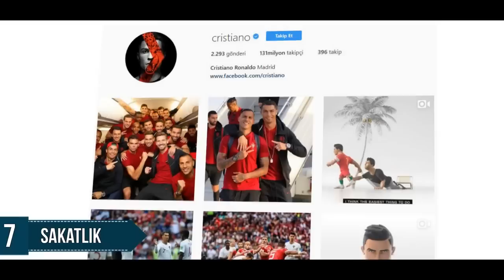Cristiano Ronaldo'dan Nefret Ediyorsanız Bu Videoyu İzleyin. Fikriniz değişecek...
► faturetimeline.net
► humanknowledge.net

♦ Yasal Uyarı ♦

Videoların başka sitelerde yüklenmesi ve ticari amaçla kullanılması kesinlikle yasaktır. Paylaşılması durumunda telif hakların korunması kapsamında hakkınızda dava açılabileceğini unutmayınız. Cristiano Ronaldo'dan Nefret Ediyorsanız Bu Videoyu İzleyin. Fikriniz değişecek...

► faturetimeline.net
► humanknowledge.net

♦ Yasal Uyarı ♦